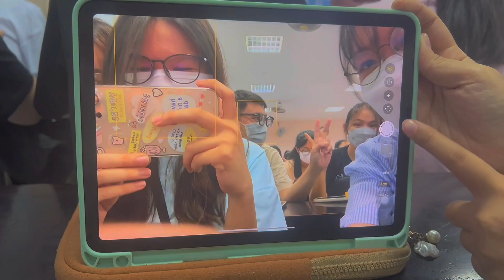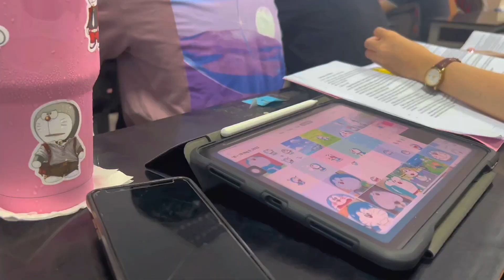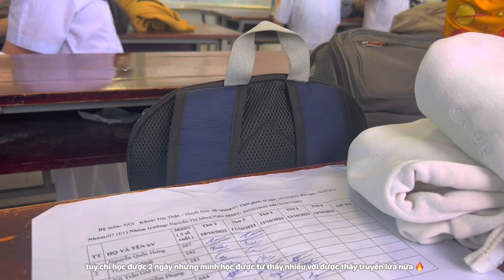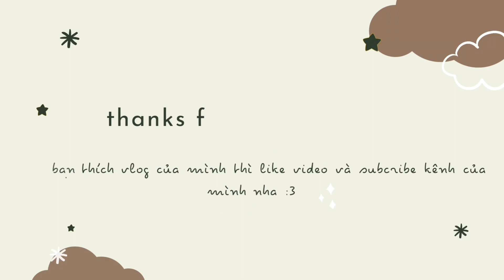⁎⁺˳✧༚ tháng 10/2022: lần đầu tiên đi lâm sàng, sinh nhật bất ngờ, triều cường, 。。。 // monthly vlog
xin chào mọi người ✌︎ mình là Nhung, hiện đang là sinh viên ở Đại học Y dược Cần Thơ ( aka a CTUMPer :3 )  và là một người tập tành làm vlogger. mình làm video về tháng 10 nhưng khi mình upload video cũng như đang viết mô tả cho video này thì đã là cuối tháng 11 rồi 。。。(　˙-˙　). mình gặp vấn đề trong việc upload video sao cho không bị bể nên mình up rồi xoá rồi lại up để rồi nhận ra là việc bể video khi mới upload là chuyện bình thường và nếu bạn đang video mình và thấy nó chất lượng tệ…mình xin lỗi trước （ ; ; ）nhưng nó sẽ lên chất lượng 1080p, mình hứa (*･ω･)ﾉ chỉ
cảm ơn bạn đã xem video này, nếu bạn thích video thì hãy cho nó một thumb up nha ( 'ω' )و nếu bạn thấy video cần được cải thiện hơn thì cho mình biết ở bình luận nha ʕ•ᴥ•ʔ